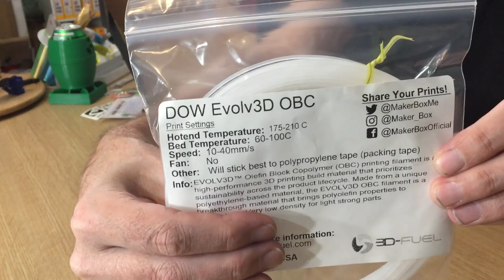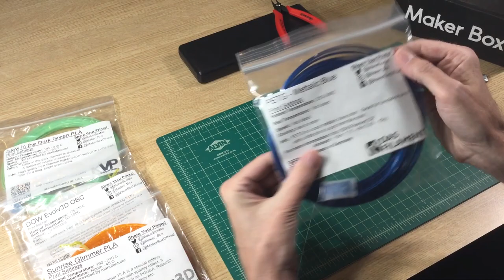Unboxing: MakerBox September 3D Printing Subscription Box + FULL REVIEW!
PLEASE NOTE: Portions of this video are uncut and unedited. Headphone warning ahead of time.

Today we are Unboxing the @MakerBoxMe Monthly Filament Subscription Box for September 2019 and a full review of all the filament included!

Filaments Included In This Month's Box:

Das Filament:

dasfilament.de

Carabiner by MatterHackers